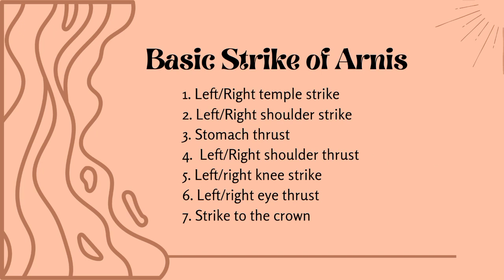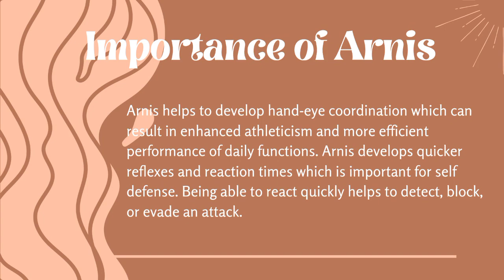Arnis Choreography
Physical Education 3 Activity/Requirement for Finals